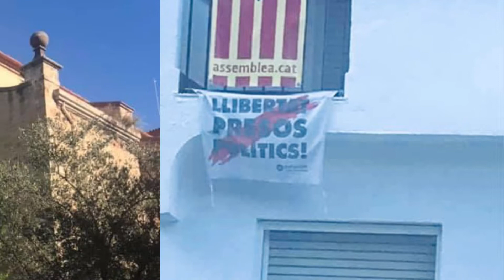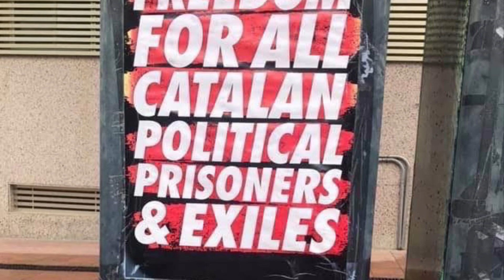Travels to Spain Calella Oct 2019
Stayed in HTop Calella Palace beautiful hotel I’d definitely recommend it